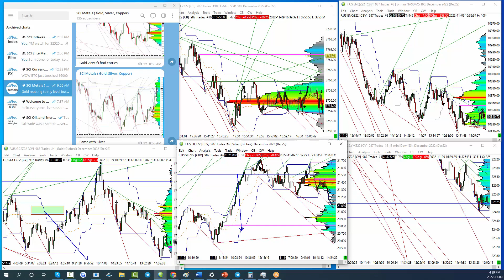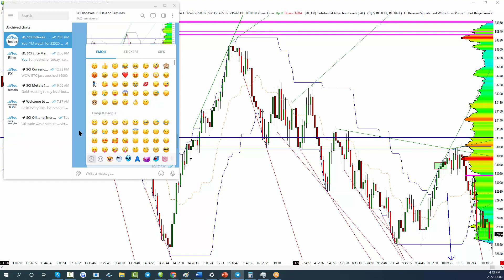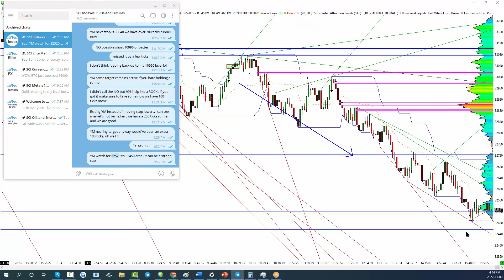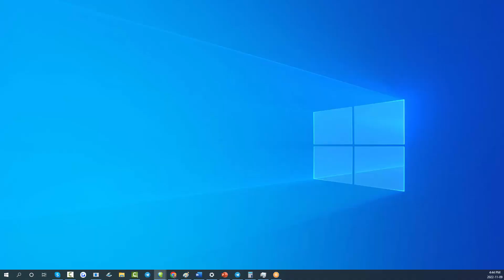Live room trading recap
🌟 Claim your free 2-week trial now and enjoy:
👉Full access to the SC platform
👉Advanced trading indicators
👉Live education and trading sessions
👉Access to all Telegram channels
👉Plus, get our ready-to-install chart templates.

🚀 Now, with our recent merger with VPS (Volume Profile Secrets), we're taking your trading experience to new heights.
In this video, we dive into the fascinating realm of Volume Profile for FX and CFDs. Our signature program, "Anticipate, Confirm, and Execute," is not just a strategy; it's a journey perfected over years of meticulous development. Unveiling a suite of cutting-edge indicators – DRL, Power Lines, Volume Profile indicator, and SAL – our approach provides you with a high-probability roadmap for future price moves.

Unlike traditional lagging indicators, the Volume Profile indicator leads the way, offering traders consistent success in both scalping and swing trading. Discover the power of predictive analytics and elevate your trading game.
But that's not all – with our exciting partnership with VPS (Volume Profile Secrets), our sophisticated volume-based indicators are now available to Sierra Chart users, bringing you an unparalleled edge in the market.

Share the knowledge with your friends and family because everyone deserves a chance to trade smarter. Thank you for being part of our journey at Sierra Chart Indicators and VPS – where trading excellence begins! 🌟

Relevant Hashtags: volumeprofile fx cfds sierrachart indicators sierrachartindicators trading tradingstrategy tradingtips daytrading swingtrading forextrading sierrachartstudies trader forextrader forexstrategy forexmarket Managed Forex Managed accounts Managed Funds